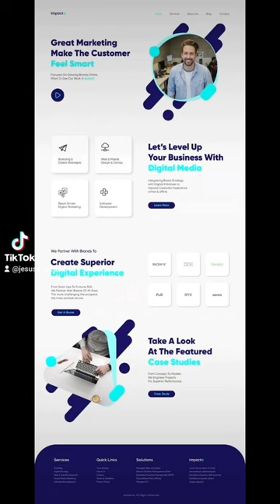I will provide travel or digital marketing agency website with SEO